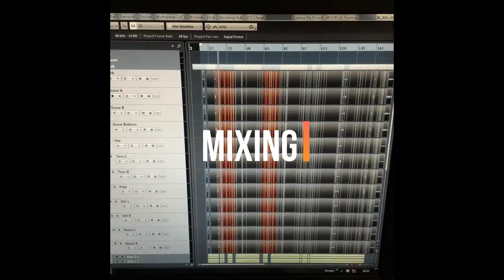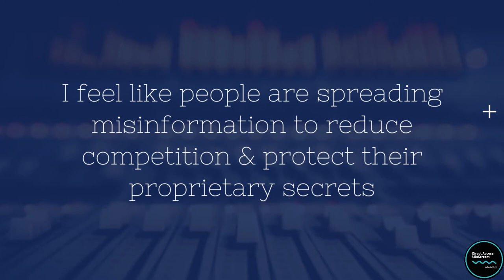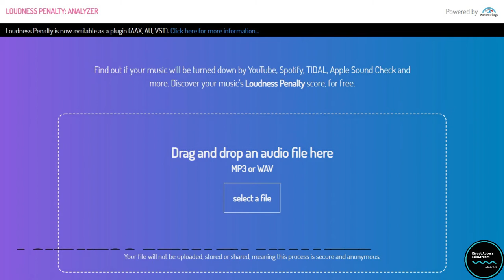Weekly Update Wednesdays #76 : Why Are Commercial Masters So Loud?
WUW keeps viewers up to date with the latest news about the channel and studio activities and answers questions from our community members.

Why are commercial masters much louder than -14LUFS? I attempt to unpack the technical information behind loudness normalization (AES TD1008) and the skepticism that revolves around the question.